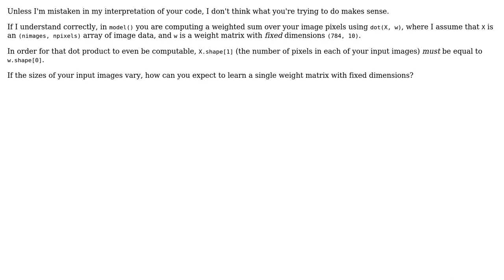Pass in matrix of images of variables sizes into Theano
With thanks & praise to God, and with thanks to the many people who have made this project possible! You are responsible for your own actions.